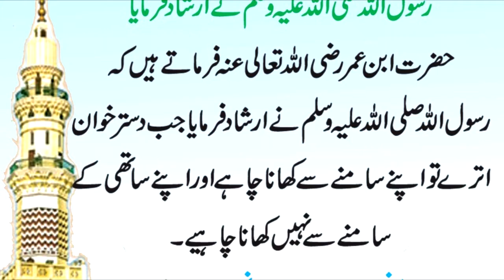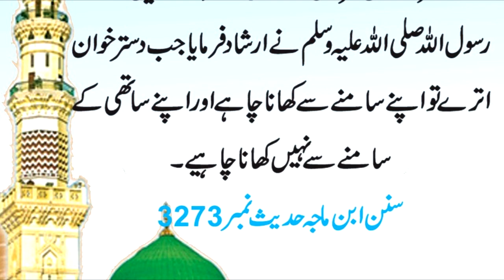khna Khan say khna chahye | Hadees Shareef | Hazrat Muhammad ﷺ Ny Farmya